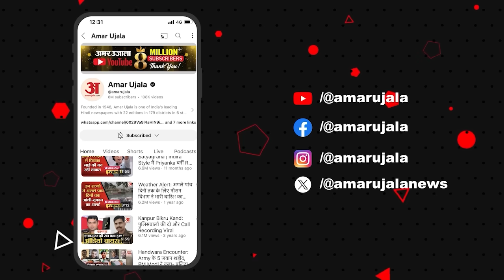Manipur Violence: Amit Shah ने की हाई लेवल बैठक, शांति बहाल के लिए अधिकारियों को सख्त निर्देश।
केंद्रीय गृह मंत्री अमित शाह ने मणिपुर में सुरक्षा स्थिति की रविवार को समीक्षा की। शीर्ष सुरक्षा अधिकारियों को राज्य में शांति सुनिश्चित करने के लिए हर संभव कदम उठाने का निर्देश दिया। सूत्रों ने यह जानकारी दी। अमित शाह ने महाराष्ट्र में अपनी चुनावी रैलियां रद्द करके लौटने के तुरंत बाद यह बैठक की।